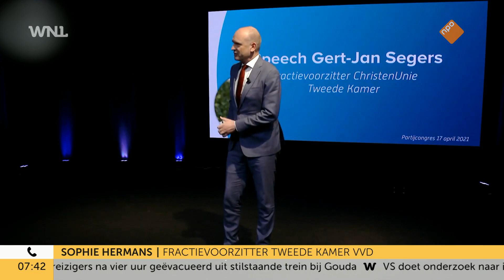VVD-fractievoorzitter Hermans: ‘Van slag door plotselinge vertrek Segers’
Fractievoorzitter van de VVD Sophie Hermans is verrast door het vertrek van ChristenUnie-leider Gert-Jan Segers.

Meer van Goedemorgen Nederland van Omroep WNL zien? Dat kan via NPO Start